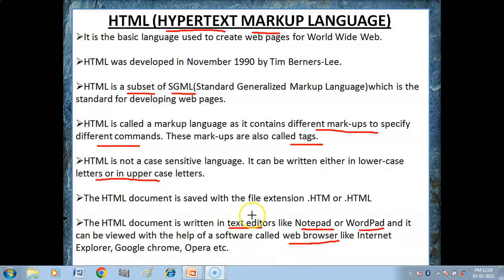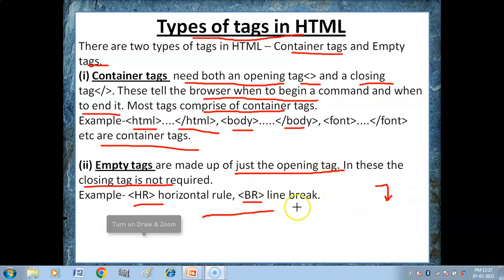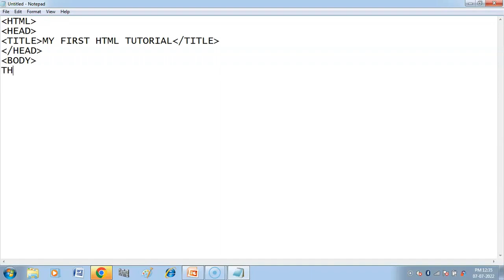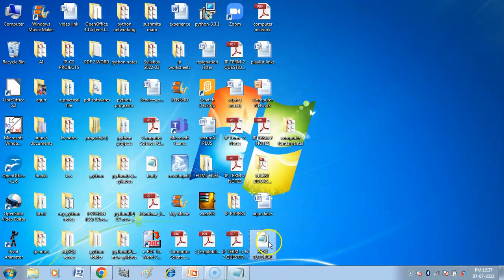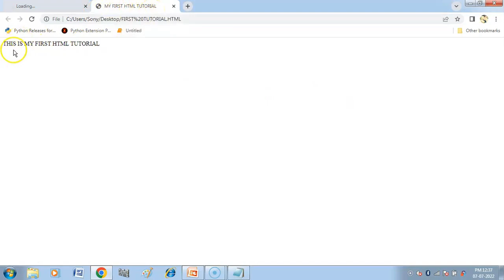HTML | What is HTML | Hyper Text Markup Language | CBSE Exam class 12 | Computer Networks Class 12